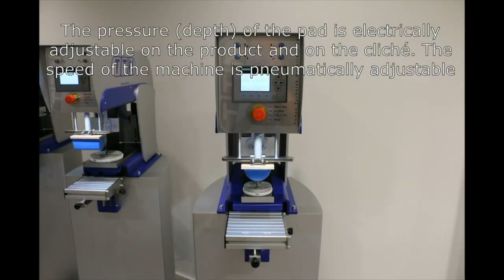TTN 90 EKO TE Universal Pad Printing Machine 1-Color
Our TTN 90 EKO TE Universal Pad Printing Machine 1-Color Pad Printer is available in 90 mm, 120 mm, 136 mm, and in an oval ink cup of 90x190 mm. The machine is hand built in the Netherlands using Festo Pneumatics, INA Bearings, and Siemens Controls. Shown with optional base, this pad printer can quickly and easily be converted from a 1-color to a 2-color machine. Our TTN Universal Series can also be purchased as a bench top model with X, Y, and Z axis tables.

TTN has been manufacturing pad printing machinery for nearly three decades. Training, service, and setup are provided through Automark for the North American market.